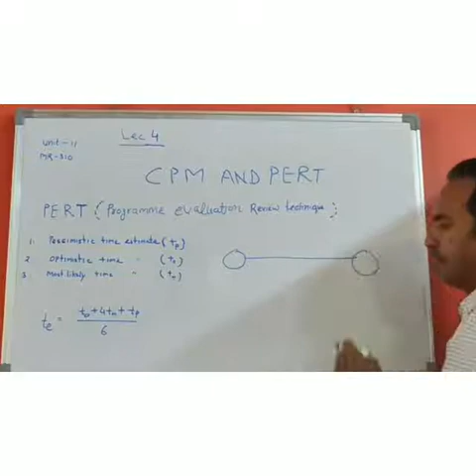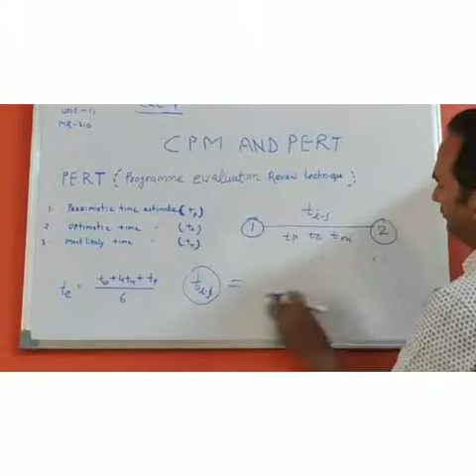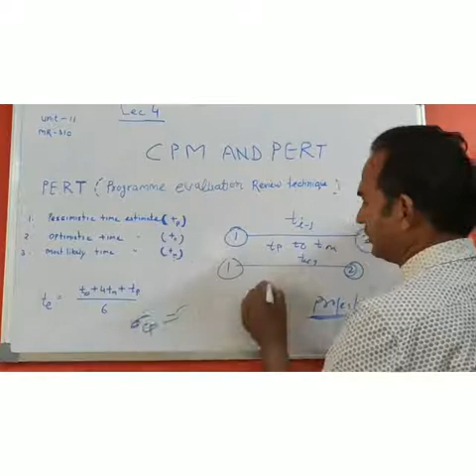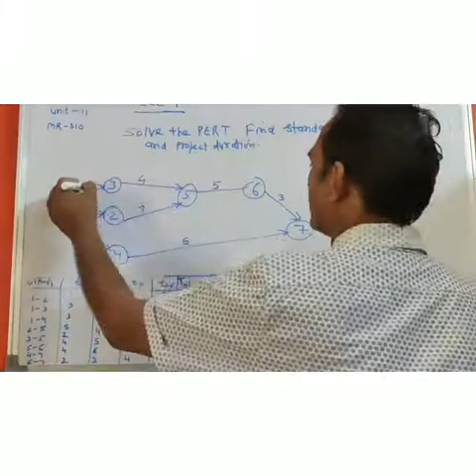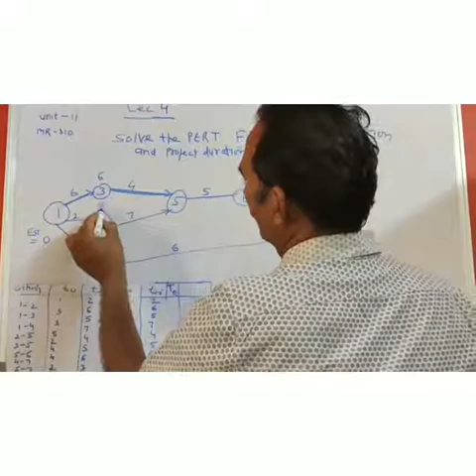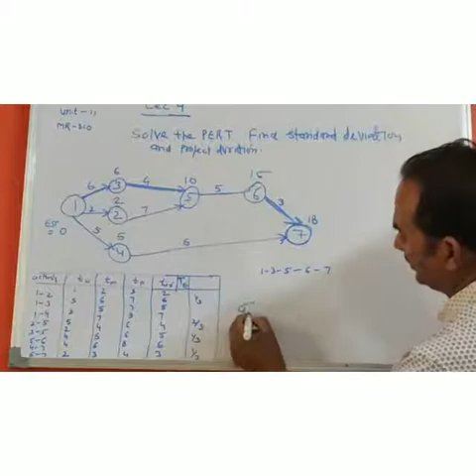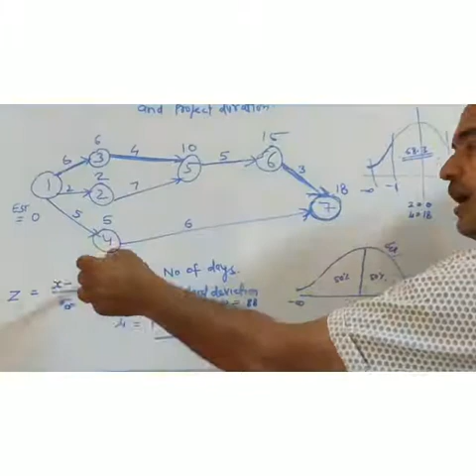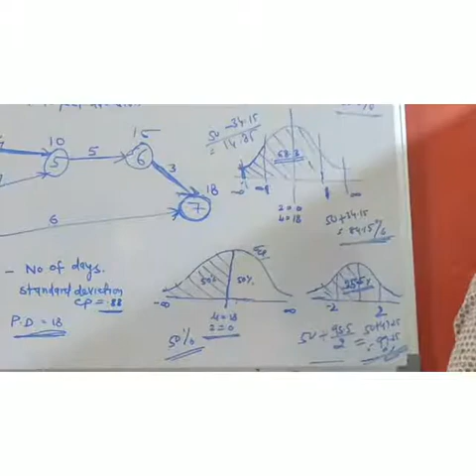CPM and PERT Unit 11 (11.6) II By Ashok Sharma II MR 310 II GPC JAIPUR